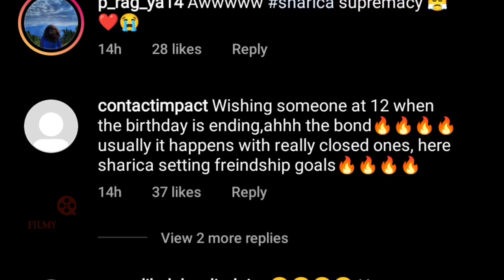Shaheer Sheikh praise Erica Fernandes on her Birthday, calls her 'Queen of Multitasking'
Woh Toh Hai Albelaa actor Shaheer Sheikh shares a sweet Birthday wish for Kuch Rang Pyar Ke Aise Bhi co-star for Erica Fernandes, calls her Multitasking Queen